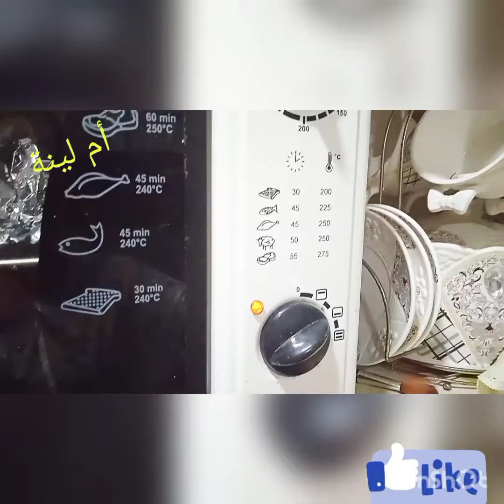دجاج 🐔🐔🐔🐔 معمر بالشعرية الصينية ومحمر في الفرن سهل التحضير و رووعة فيي المذاق